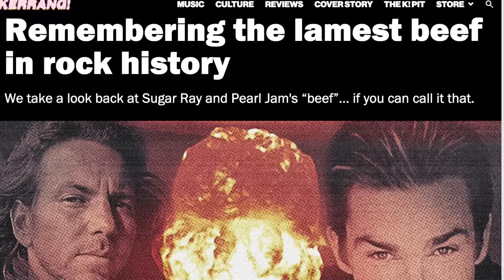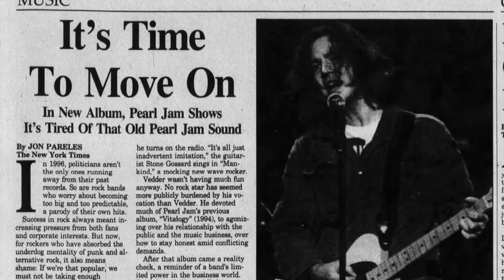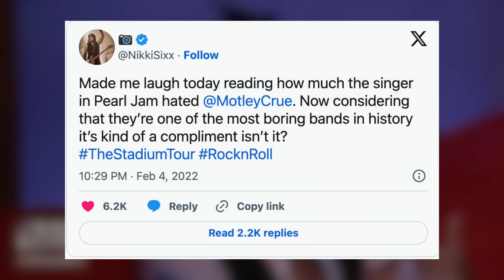These Bands HATED Pearl Jam!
the story of Pearl Jam's feuds with different bands over the years.